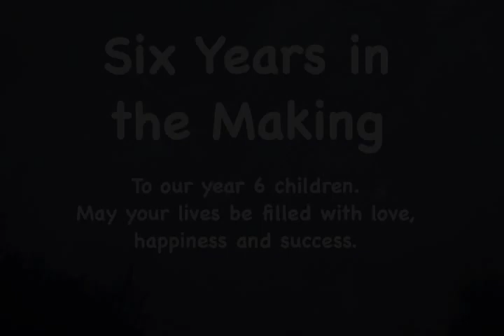Year 6 Farewel Tape 2005 Beach Haven Primary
This is year 6 in 2005 at Beach Haven Primary. :) Enjoy